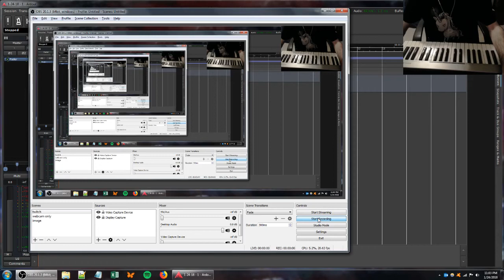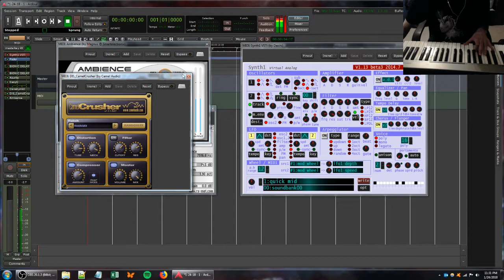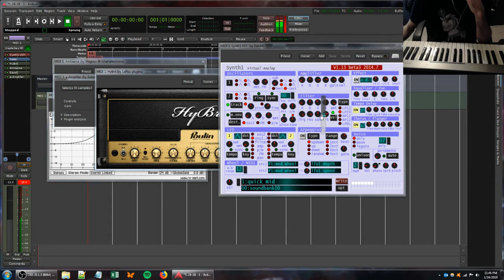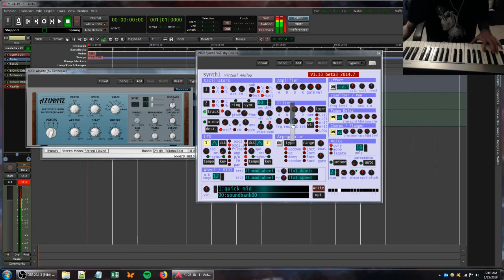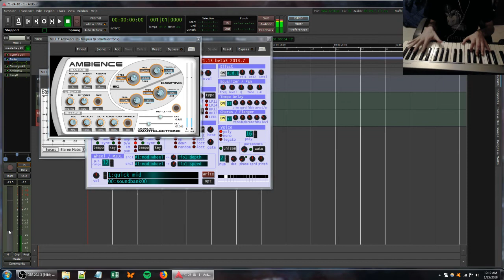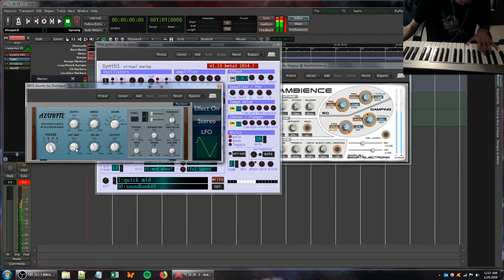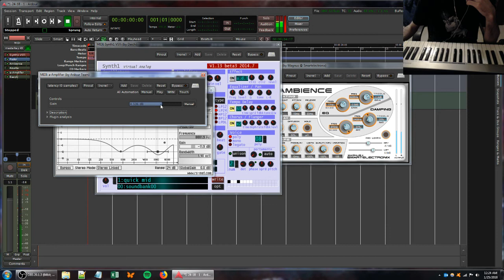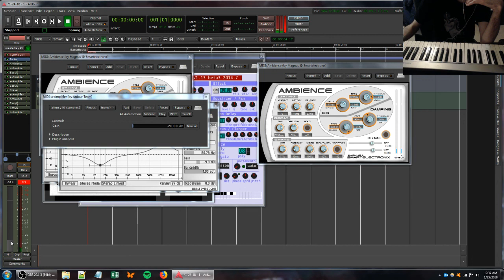ambient music improvisation in ardour 3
1-25-18

***Hardware***
Acorn Masterkey 49 [MIDI controller]

***FREE Software***
Ardour [digital audio workstation]
Synth1 VST [subtractive synth]
EasyQ VST [equalizer]
Azurite VST [chorus]
BionicDelay VST [delay]
Ambience VST [reverb]
DensityMkII VST [compressor]
Gravel [bitcrusher]